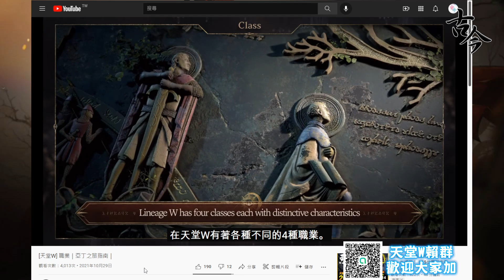《天堂W》 4大職業『入門指南』影片解說 (古今觀點)